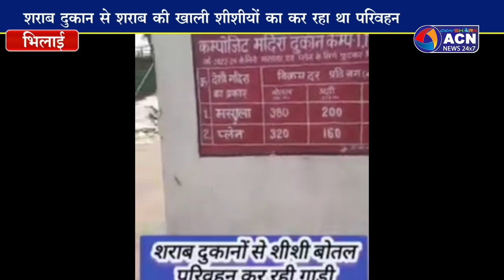शराब की खाली शीशियों को लेकर जा रहे वाहन को पुलिस ले गई थाना